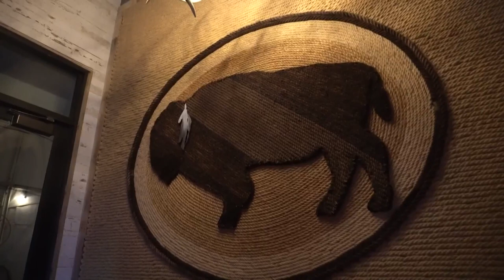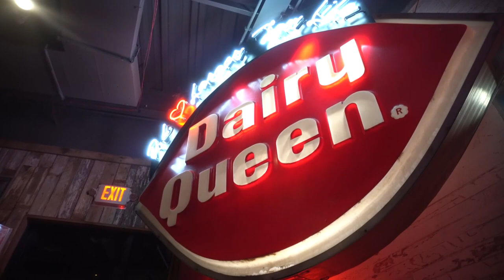Country music star Chase Rice opens Cleveland bar known as Welcome to the Farm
There's a new place for country fans to call home in Cleveland -- and it comes courtesy of country star Chase Rice.

Welcome to the Farm -- a new bar in the Flats -- opens Friday. It's done in partnership between Rice and Forward Hospitality Group, which operates FWD Night + Day Club, Good Night John Boy and many other concepts.

Welcome to the Farm is their first country-themed bar, which also focuses on bringing live music and entertainment.

This is another accomplishment that Rice can add to his extensive resume over the years. The singer is an accomplished football player, playing college ball at University of North Carolina. He also worked in a NASCAR pit crew, was runner-up in the reality TV show Survivor, all on top of being one of the biggest names in country music with hits like Drinking beer. Talking God. Amen and Eyes on You.

For Rice, owning a bar is a dream he didn't know he had.

"It's a dream come true, but not really because I never thought I'd have a bar," he laughed.